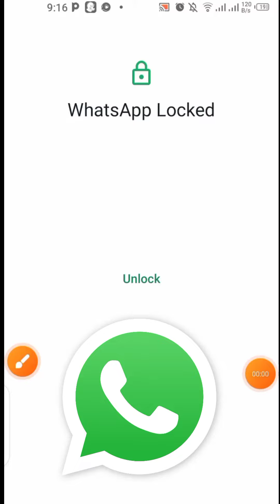Whatsapp locked | Whatsapp App locked | Whatsapp ko lock kasa lagaya